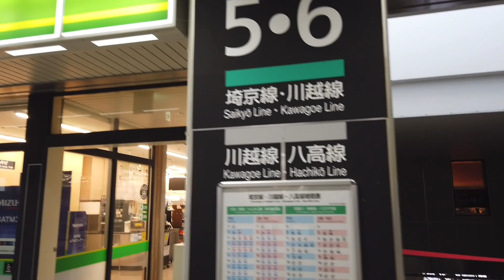JR川越駅 5、6番線エスカレーター【HITACHI】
JR川越駅の日立製エスカレーターを撮影しましたが、残念ながらホームが閉鎖しておりエスカレーターも休止中でした。